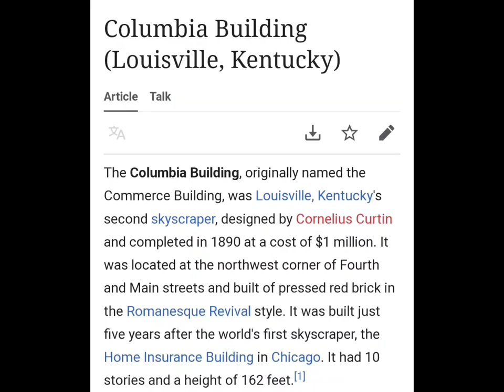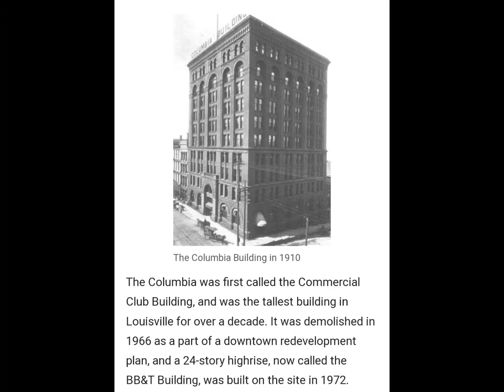Galt House Tourists from Canada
photo hunt with Apollo, Nicq & Auspicious Heron.  Louisville downtown,  riverfront